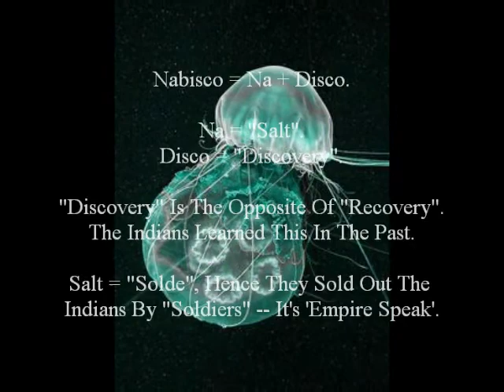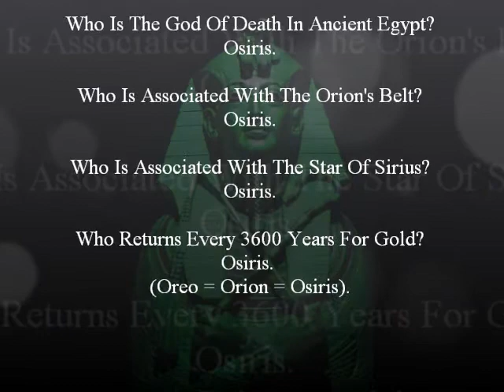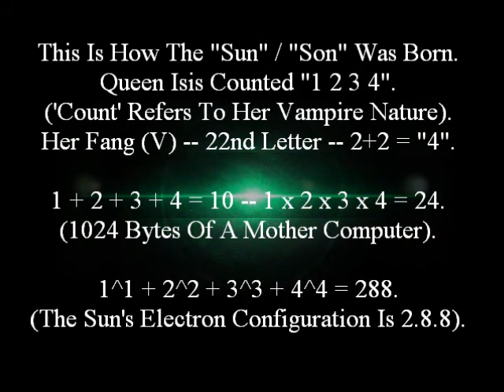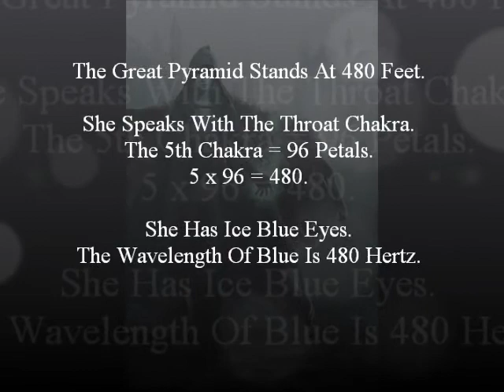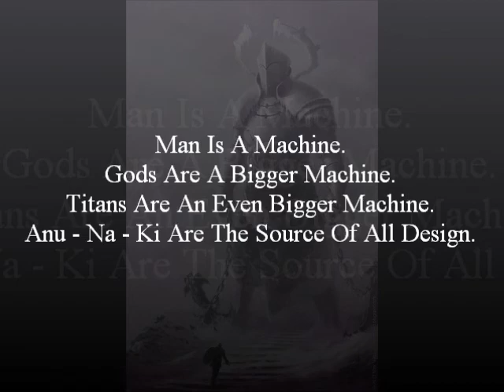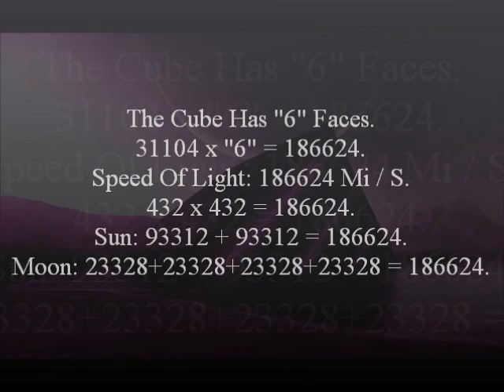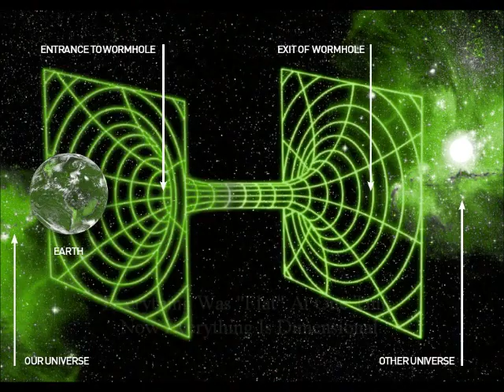888 Na Nana Na NaNa Na NaNa Na Na Naa NaNa I Love Egyptian Music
The Source Is Queen Isis,  Sorcerer Of Magic.